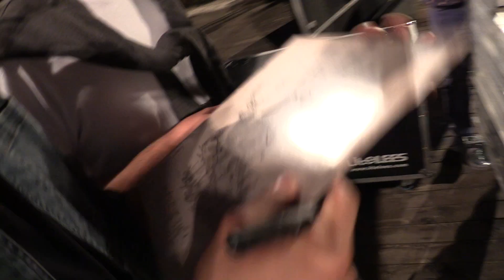VELKÁ NAD VELIČKOU-Frontman kapely Jelen Jindra Polák se podepisuje na origoš kresbu dvojici bratrů